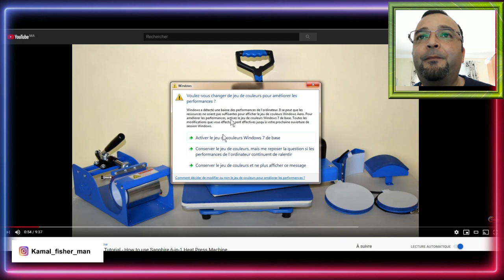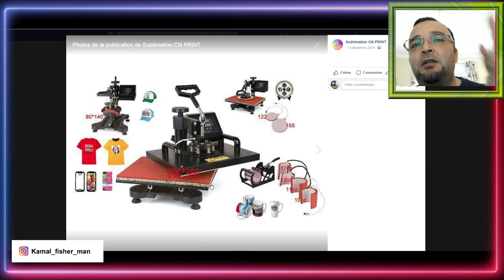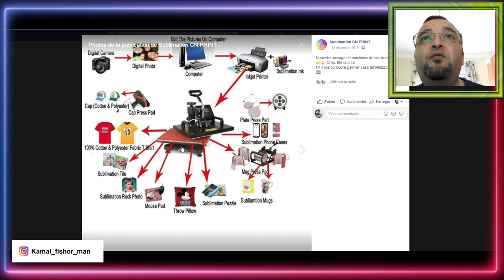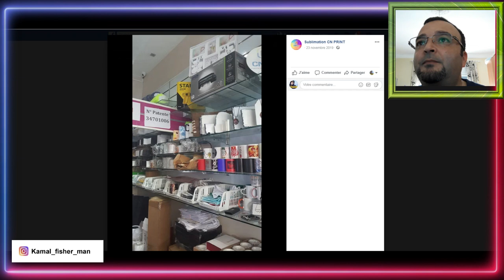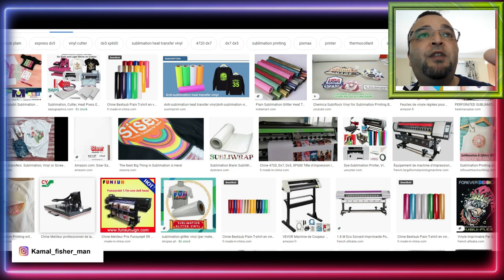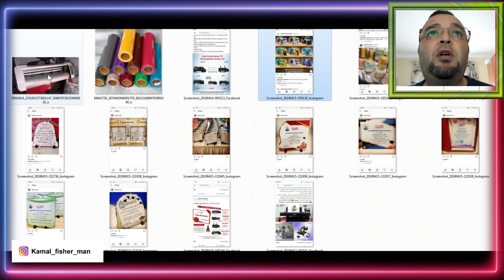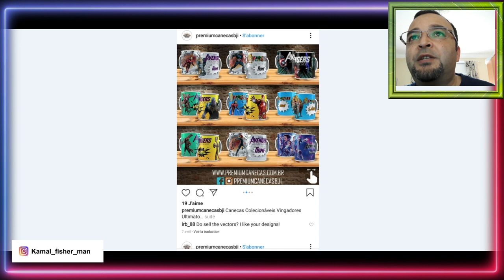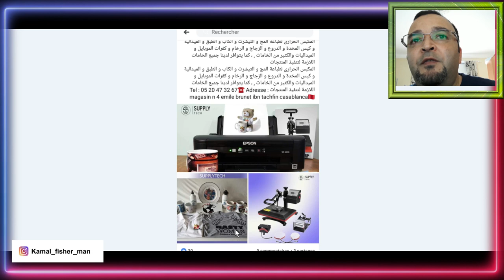الطباعة الحرارية وكيفية استعمال المواد غير معالجة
Le procédé d’impression par sublimation :
Premièrement, les images sont imprimées sur un papier de transfert résistant à la chaleur sous forme d’image inversée du dessin final. Une fois imprimées, les images sont transférées à chaud sur le support final. En effet à haute température (entre 180 et 210°) et accompagnés d’une forte pression, les pigments des encres à sublimation se transforment en gaz et imprègnent le support pour se solidifier au sein de la matière.

Appliqué aux textiles, ce procédé d’impression garantit une qualité d’image même après lavage.
طباعه حرارية,طباعه,طباعة على الاكواب ,طباعة على الملابسوطباعة على الملابس ومكابس
طريقة الطباعة على الكوب السحري
الطباعة الحرارية
sublimation
الاكواب الحرارية
كيف يشتغل المكبس الحراري
كيف اطبع بالمكبس الحراري
مشروع الطباعة الحرارية
مستلزمات للطباعة الحرارية
الطباعة الحرارية سبلميشن
‫مادة معالجة للخامات السبلميشن
معالجة الخامات لطباعتها سبلميشن‬‎